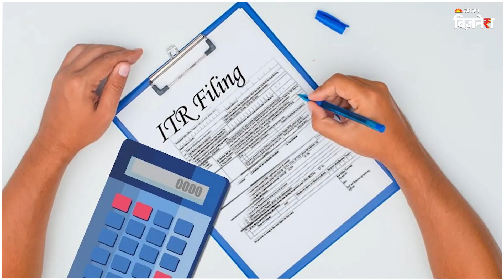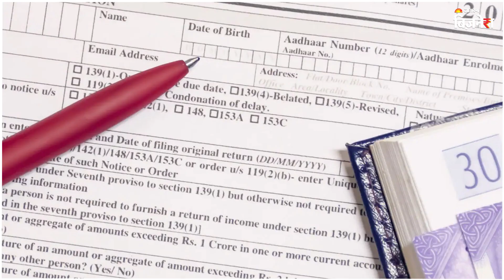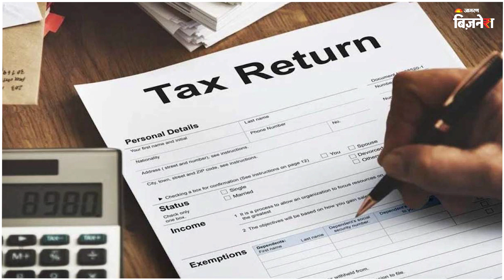ITR भरने में हुई देरी, तो नहीं मिलेंगे ये फायदे! Jagran Business